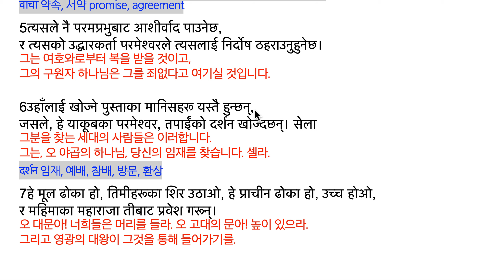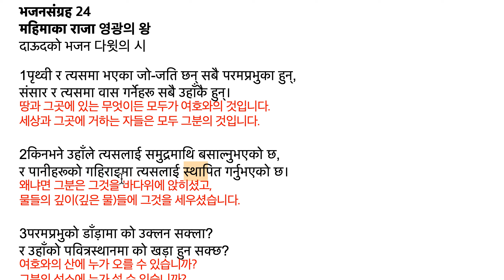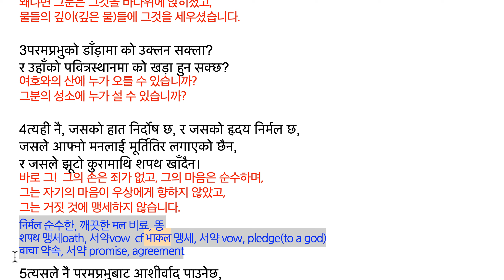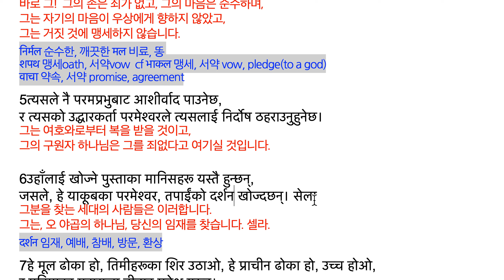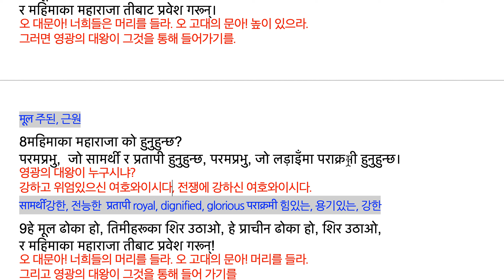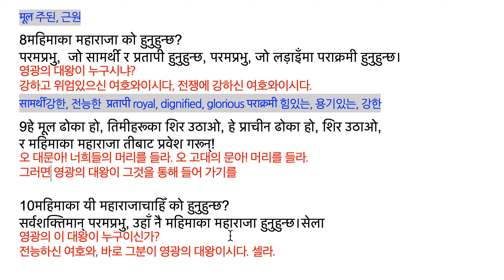시편 24:1-10 महिमाका राजा 영광의 왕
भजनसंग्रह 24
महिमाका राजा 영광의 왕
दाऊदको भजन 다윗의 시

1पृथ्‍वी र त्‍यसमा भएका जो-जति छन्‌ सबै परमप्रभुका हुन्‌,
संसार र त्‍यसमा वास गर्नेहरू सबै उहाँकै हुन्‌।
땅과 그곳에 있는 무엇이든 모두가 여호와의 것입니다.
세상과 그곳에 거하는 자들은 모두 그분의 것입니다.

2किनभने उहाँले त्‍यसलाई समुद्रमाथि बसाल्‍नुभएको छ,
र पानीहरूको गहिराइमा त्‍यसलाई स्‍थापित गर्नुभएको छ।
왜냐면 그분은 그것을 바다위에 앉히셨고,
물들의 깊이(깊은 물)들에 그것을 세우셨습니다.

3परमप्रभुको डाँड़ामा को उक्‍लन सक्‍ला?
र उहाँको पवित्रस्‍थानमा को खड़ा हुन सक्‍छ?
여호와의 산에 누가 오를 수 있습니까?
그분의 성소에 누가 설 수 있습니까?

4त्‍यही नै, जसको हात निर्दोष छ, र जसको हृदय निर्मल छ,
जसले आफ्‍नो मनलाई मूर्तितिर लगाएको छैन,
र जसले झूटो कुरामाथि शपथ खाँदैन।
바로 그!  그의 손은 죄가 없고, 그의 마음은 순수하며,
그는 자기의 마음이 우상에게 향하지 않았고,
그는 거짓 것에 맹세하지 않습니다.
निर्मल 순수한, 깨끗한 मल 비료, 똥
शपथ 맹세oath, 서약vow  cf भाकल 맹세, 서약 vow, pledge(to a god)
वाचा 약속, 서약 promise, agreement

5त्‍यसले नै परमप्रभुबाट आशीर्वाद पाउनेछ,
र त्‍यसको उद्धारकर्ता परमेश्‍वरले त्‍यसलाई निर्दोष ठहराउनुहुनेछ।
그는 여호와로부터 복을 받을 것이고,
그의 구원자 하나님은 그를 죄없다고 여기실 것입니다.

6उहाँलाई खोज्‍ने पुस्‍ताका मानिसहरू यस्‍तै हुन्‍छन्‌,
जसले, हे याकूबका परमेश्‍वर, तपाईंको दर्शन खोज्‍दछन्‌। सेला
그분을 찾는 세대의 사람들은 이러합니다.
그는, 오 야곱의 하나님, 당신의 임재를 찾습니다. 셀라.
दर्शन 임재, 예배, 참배, 방문, 환상

7हे मूल ढोका हो, तिमीहरूका शिर उठाओ, हे प्राचीन ढोका हो, उच्‍च होओ,
र महिमाका महाराजा तीबाट प्रवेश गरून्‌।
오 대문아! 너희들은 머리를 들라. 오 고대의 문아! 높이 있으라.
그러면 영광의 대왕이 그것을 통해 들어가기를.
मूल 주된, 근원

8महिमाका महाराजा को हुनुहुन्‍छ?
परमप्रभु,  जो सामर्थी र प्रतापी हुनुहुन्‍छ, परमप्रभु, जो लड़ाइँमा पराक्रमी हुनुहुन्‍छ।
영광의 대왕이 누구시냐?
강하고 위엄있으신 여호와이시다, 전쟁에 강하신 여호와이시다.
सामर्थी강한, 전능한  प्रतापी royal, dignified, glorious पराक्रमी 힘있는, 용기있는, 강한

9हे मूल ढोका हो, तिमीहरूका शिर उठाओ, हे प्राचीन ढोका हो, शिर उठाओ,
오 대문아! 너희들의 머리를 들라. 오 고대의 문아! 머리를 들라.
그러면 영광의 대왕이 그것을 통해 들어 가기를

10महिमाका यी महाराजाचाहिँ को हुनुहुन्‍छ?
सर्वशक्तिमान्‌ परमप्रभु, उहाँ नै महिमाका महाराजा हुनुहुन्‍छ।सेला
영광의 이 대왕이 누구이신가?
전능하신 여호와, 바로 그분이 영광의 대왕이시다. 셀라.